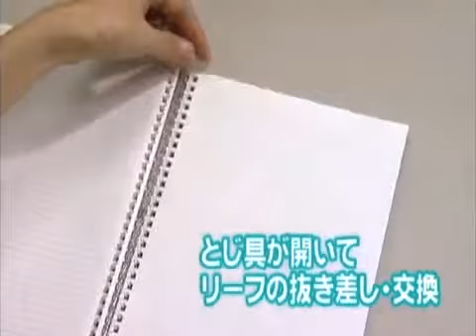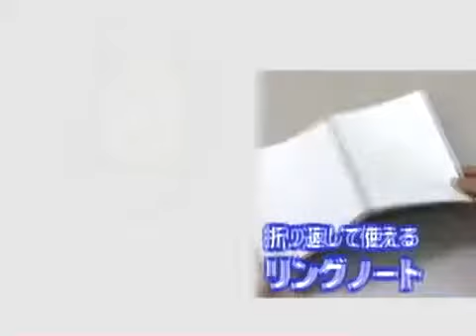LIHIT LAB ツイストリング・ノート